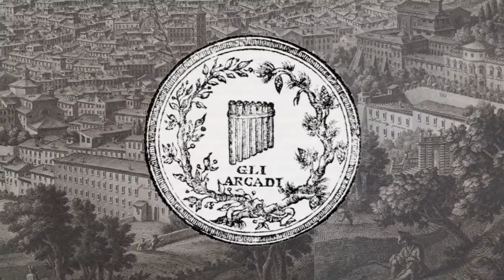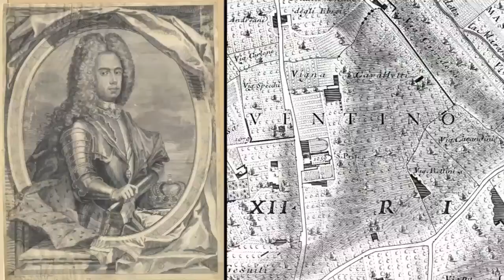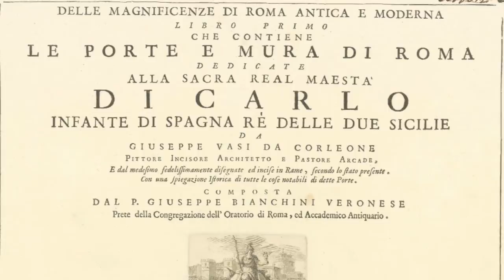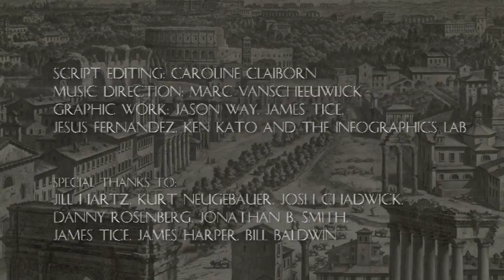Giuseppe Vasi's Rome - Academy of the Arcadians part 1 of 8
A film by Jason Way

Produced for the Jordan Schnitzer Museum of Art.
Giuseppe Vasi's Rome -Lasting Impressions from the Age of the Grand Tour is a series of films produced for the exhibition. Sep 24th 2010 - Jan 2nd 2011.

Narrated by Jason Way

jsma/uoregon.edu
vasi/uoregon.edu
nolli/uoregon.edu